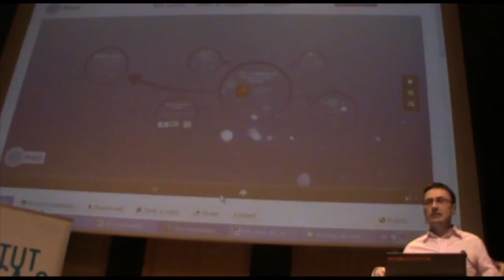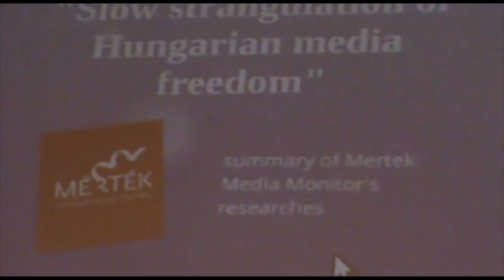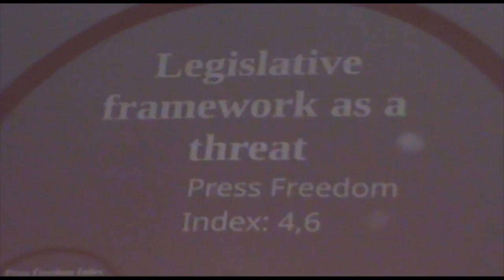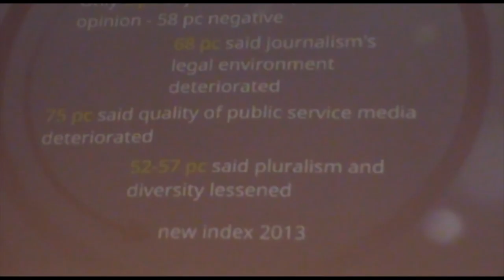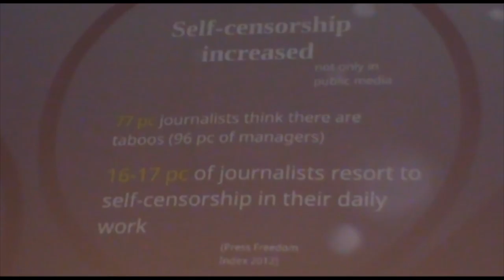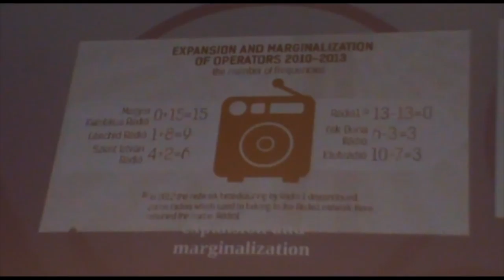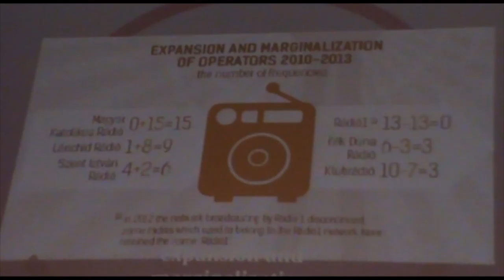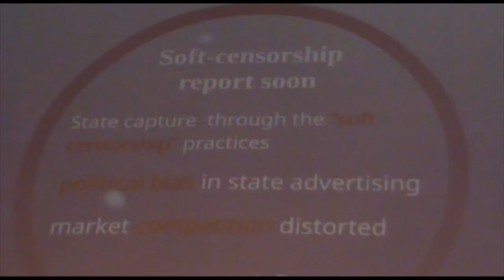Új média - Mong Attila (újságíró és kutató)